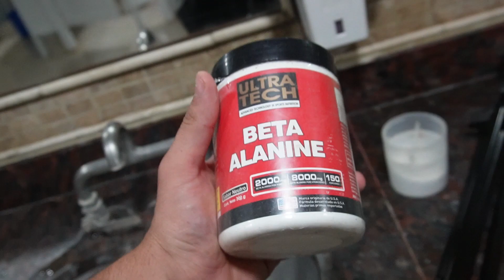Como CONSEGUÍ GANAR MASA MUSCULAR en mi ESPALDA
En este videos les voy a enseñar los tips, los consejos que les pueden ayudar a llevarse un estimulo increíble y ganar masa muscular en la espalda. Algunos de los consejos son como aplicar y que son estas palabras "excéntrica, concéntrica, ROM." Este video les va a dar un valor increíble a la hora de querer ganar masa muscular y mutar su espalda.

PROGRAMAS DE ENTRENAMIENTOS PERSONALIZADOS EN MI INSTAGRAM